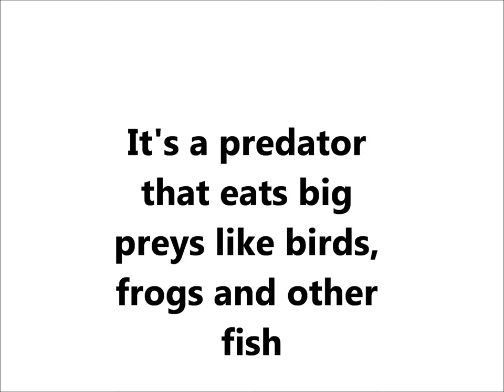Norwegian Fish Species Episode #1 - Pike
First episode of my new fishing series called "Norwegian fish species".
It is about the pike, next episode is about the cod.